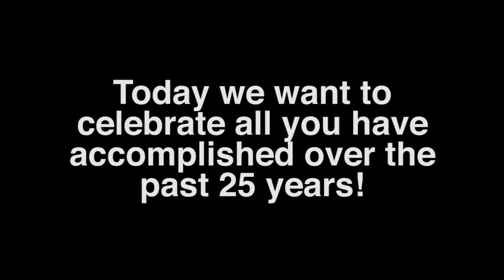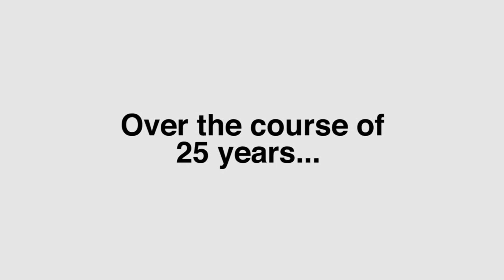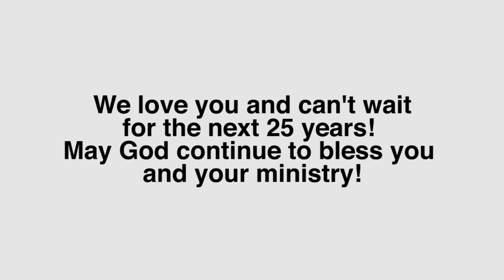Pastor Mark and Joani's Church Anniversary